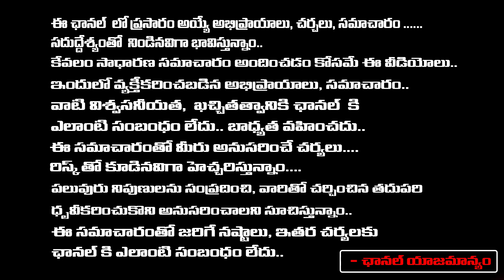లోకేష్ కి షాక్ ఇచ్చిన ప్లెక్సీలు జూ ఎన్టీఆర్ కాబోయే సీఎం | Jr NTR Fans Big Shock to Nara Lokesh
లోకేష్ కి షాక్ ఇచ్చిన ప్లెక్సీలు జూ ఎన్టీఆర్ కాబోయే సీఎం | Jr NTR Fans Big Shock to Nara Lokesh | Daamu Balaji Diaries